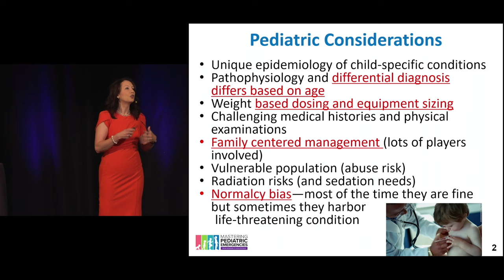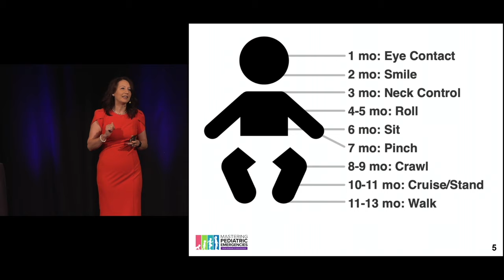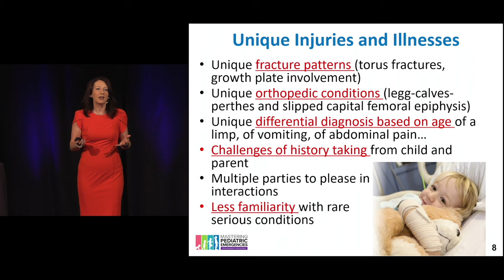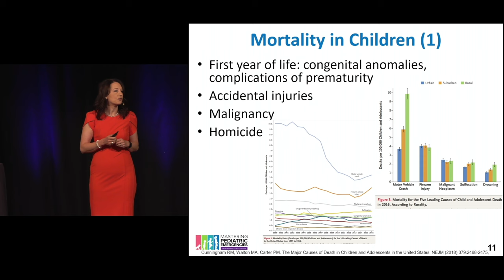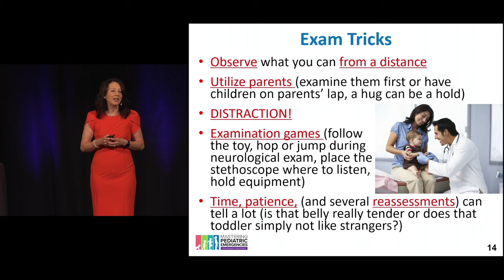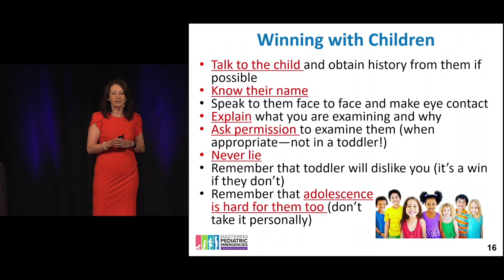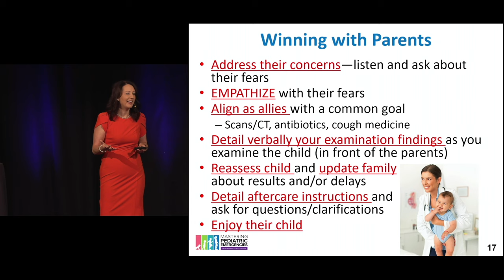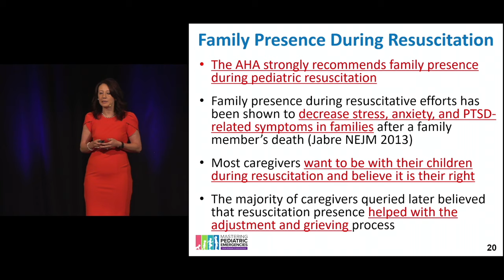Optimized Approach to the Sick or Injured Child | The Mastering Pediatric Emergencies Course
Optimized Approach to the Sick or Injured Child by Emily Rose, MD

The Mastering Pediatric Emergencies Course

An immersive online CME course created to substantially increase your confidence managing pediatric emergencies. Created for physicians, PAs, NPs, and RNs, and PCPs.

EM board-certified or not, managing the acutely ill or injured child can be among the most challenging scenarios in emergency medicine.

✓ An intensive, comprehensive review covering newborn to adolescence
✓ Incorporates the leading authoritative guidelines
✓ A focus on data-driven, literature-based content
✓ Taught by 9 energetic and knowledgeable Peds/EM educators
✓ A 22-hour deep dive that will create a renewed confidence in your ability to diagnose and treat pediatric emergencies

Our podcasts:
The 2 View Podcast (Free):